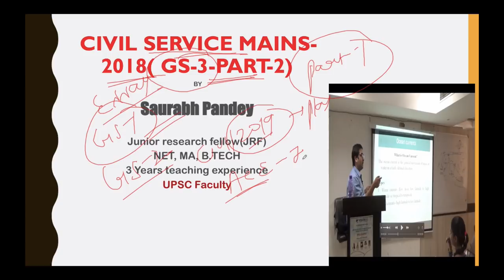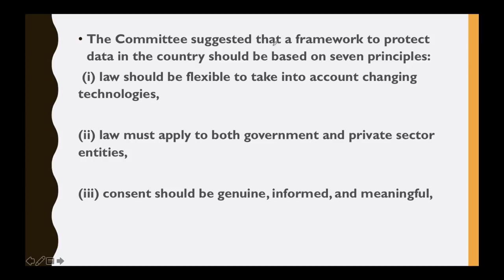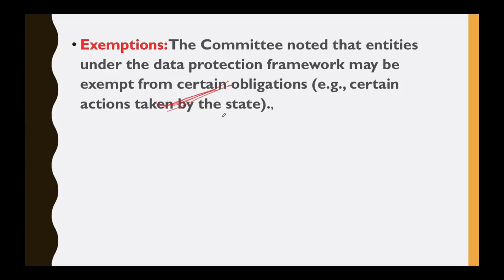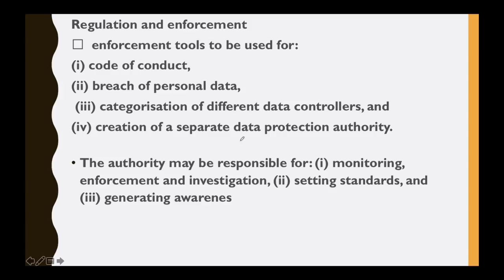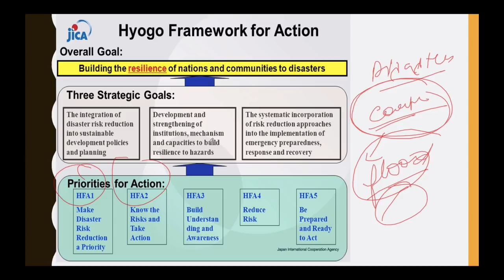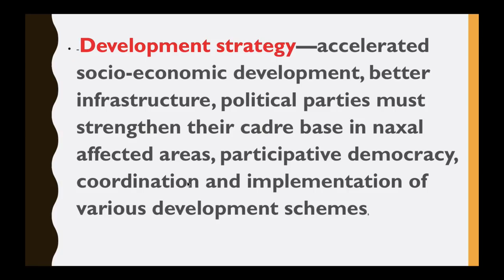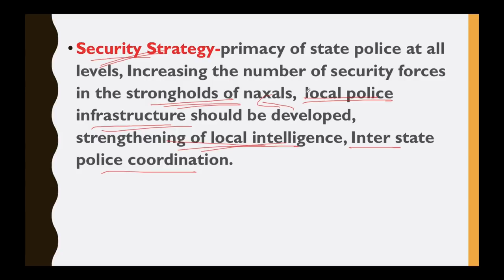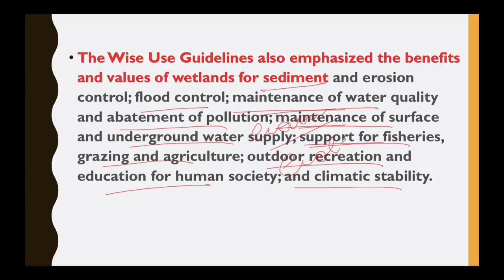UPSC Civil Services Exams Mains 2018, General Studies GS Paper 3 Comprehensive Analysis Part 2